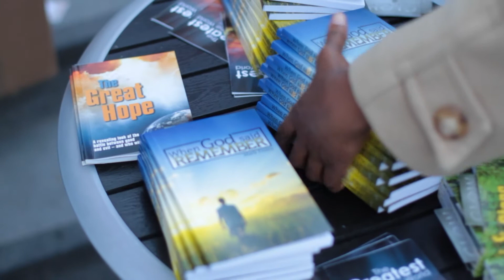I Will Preach for Jesus | Stratford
On the last friday of each month Preaching Place organise an event which enables people to share what they know about God with members of the public. Books and pamphlets which answer many of the questions non-believers ask are handed out. There is lots of singing, preaching and interaction with new people. It's a great opportunity where you can preach for Jesus whether its through conversation or song!

This month we were in Stratford, London